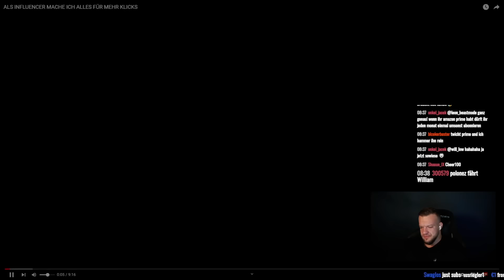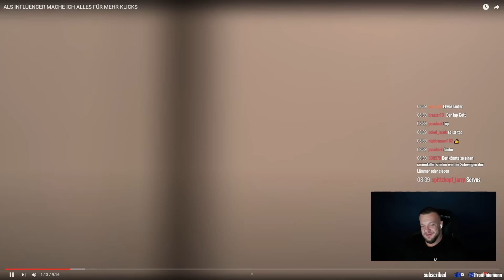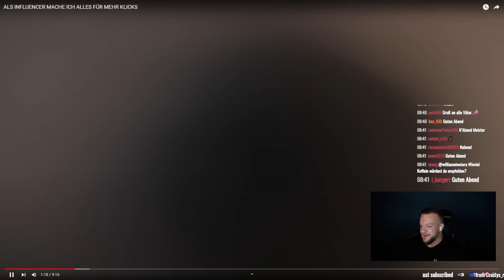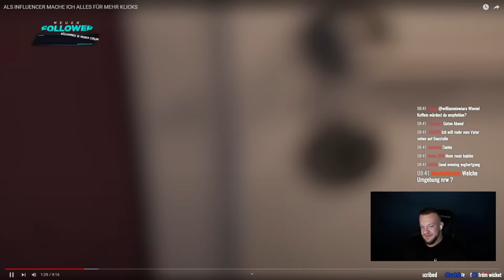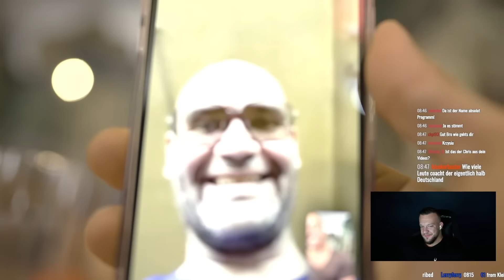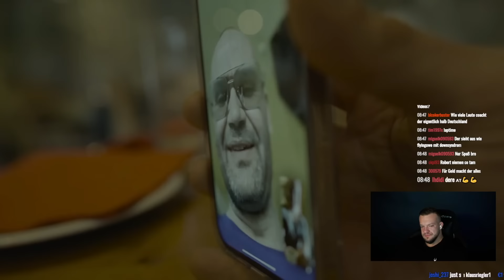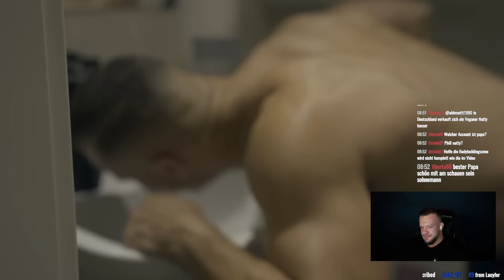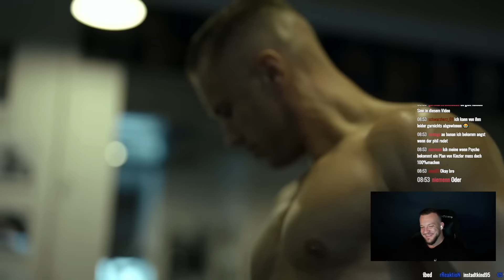Psycho Phil macht einfach alles für Klicks! Live Reaktion William Niewiara